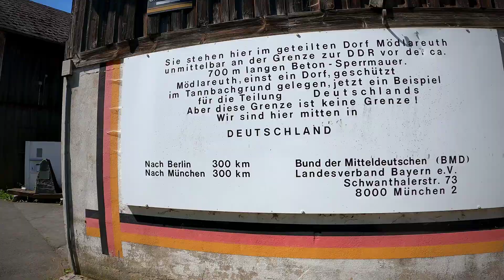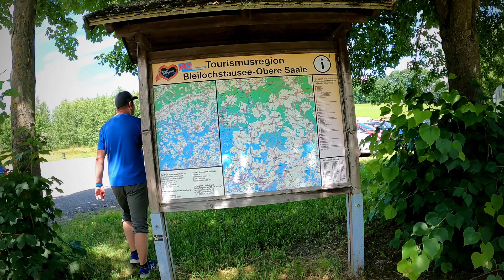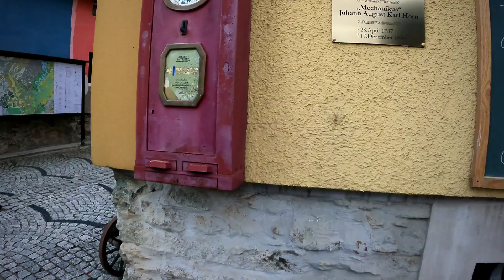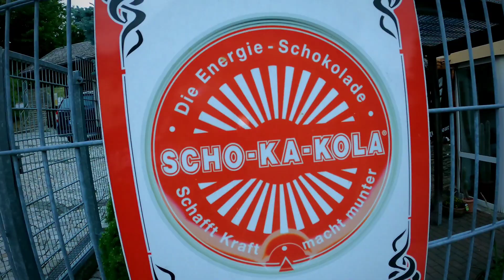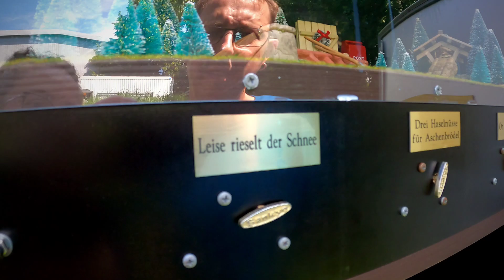02.07.2021 - 04.07.2021 Talsperre Pirk - Mödrareuth - Bleilochtalsperre ⚠️ Geocaching Spoiler ⚠️